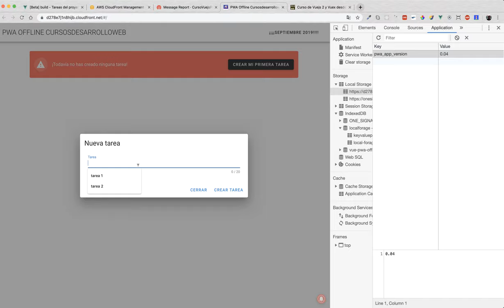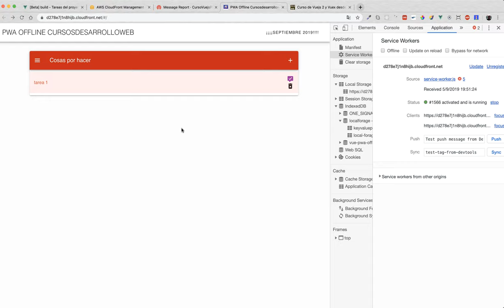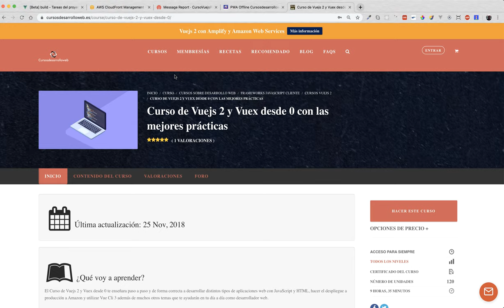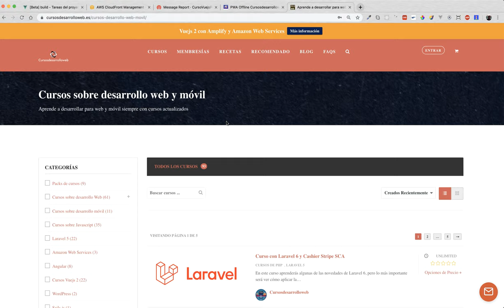Curso Vuejs 2 PWA Offline con AWS Cloudfront y OneSignal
🔥🔥Accede ahora al curso completo 🔥🔥